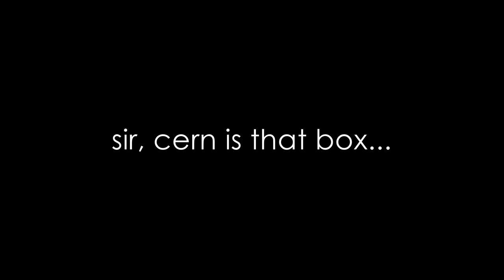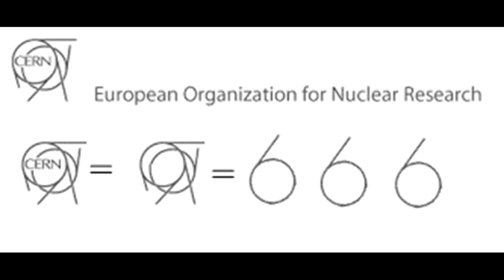I’m a Physicist At CERN We’ve Done Something We Shouldn’t Have Done part five